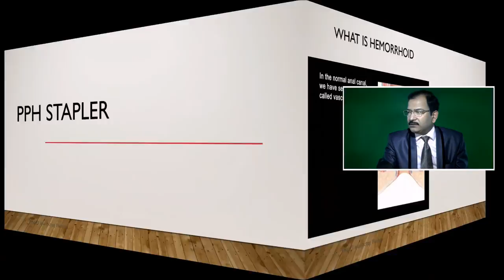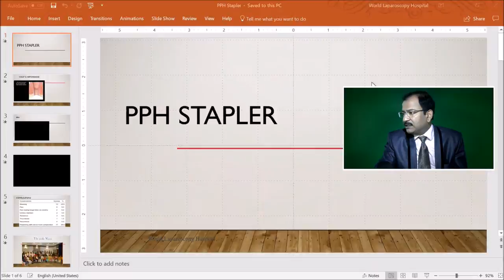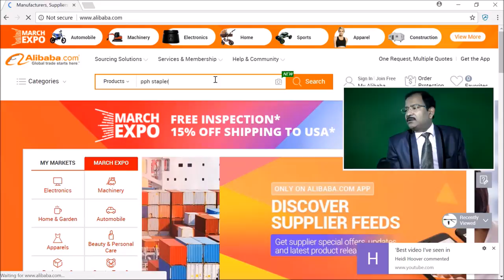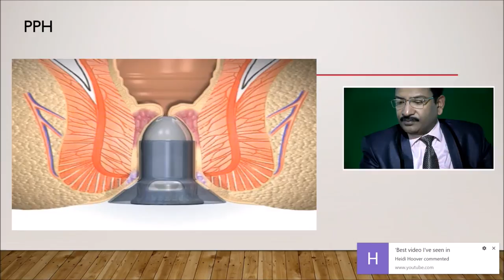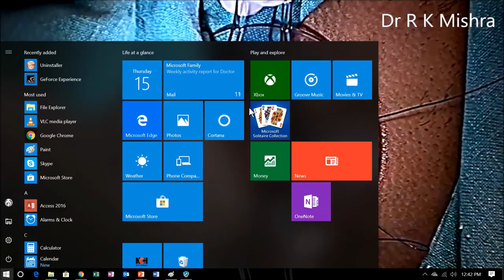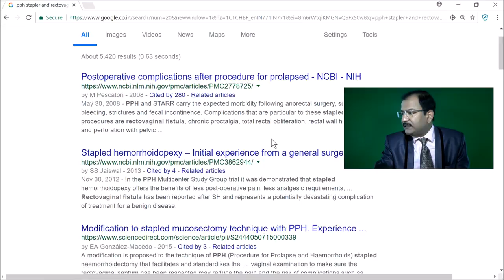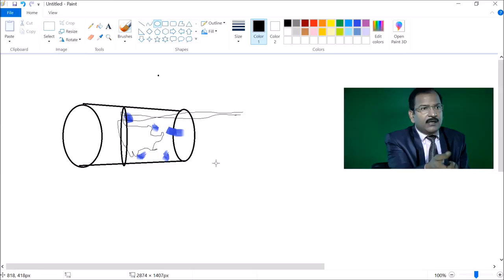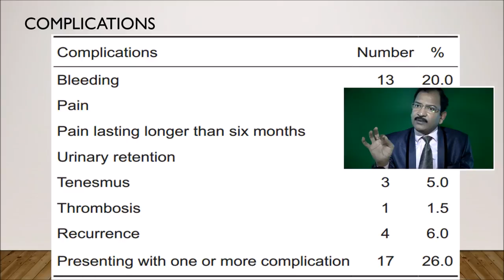How to do Safe Stapled Hemorrhoidectomy or Stapled Hemorrhoidopexy - Lecture by Dr R K Mishra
This video demonstrate How to do Safe Stapled Hemorrhoidectomy - Lecture by Dr R K Mishra. Stapled hemorrhoidectomy is a misnomer since the surgery does not remove the hemorrhoids but, rather, the abnormally lax and expanded hemorrhoidal supporting tissue that has allowed the hemorrhoids to prolapse downward. Stapled hemorrhoidectomy, also known as stapled hemorrhoidopexy, is a surgical procedure that involves the removal of abnormally enlarged hemorrhoidal tissue, followed by the repositioning of the remaining hemorrhoidal tissue back to its normal anatomic position.